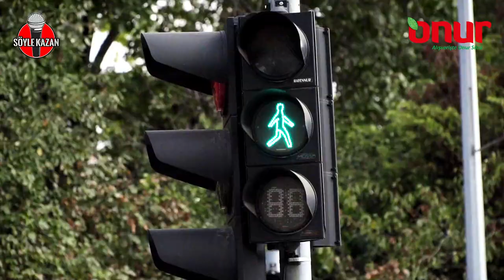Söyle Kazan Malkara Kanki Canbaz Onur Market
Söyleyen Kazanıyor..
Yıllardır Bizim Kanki Radyoda Söyledi Şimdi Sıra Sizde
Söyleyin Onur Marketten 1000 TL Değerinde
Onur Alışveriş Kartını Kazanın...

Onur Market Tekirdağ Malkara Şubesindeyiz...